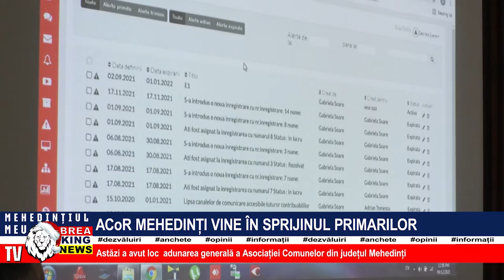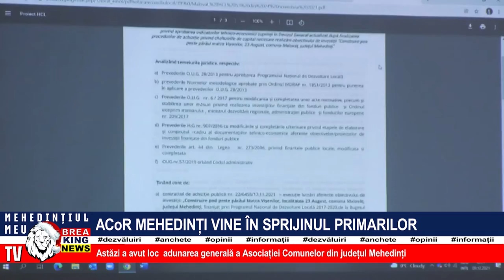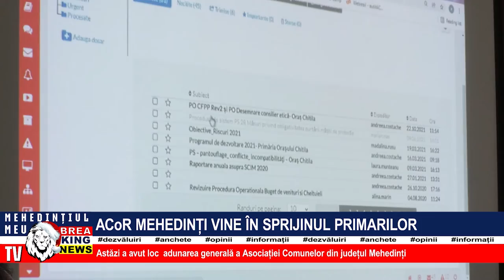ACOR MEHEDINȚI VINE ÎN SPRIJINUL PRIMARILOR